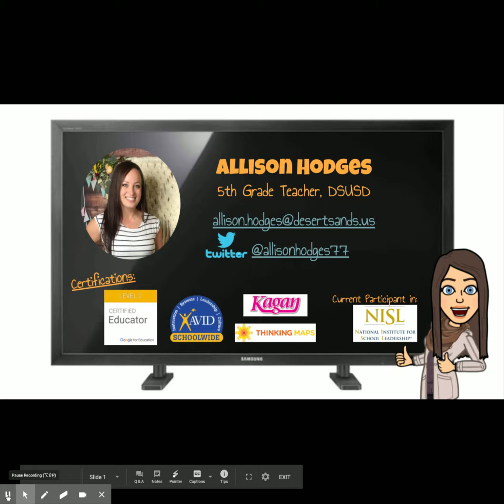Welcome to My Channel!